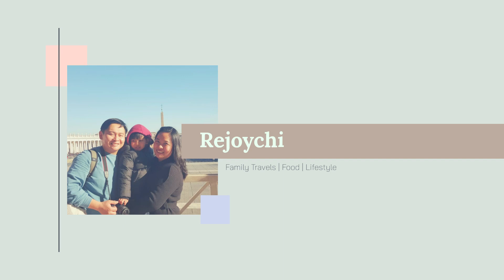Mochi's First Year | DIY Baby Photography | Baby Photoshoot Themes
We celebrated Mochi's first year with a photoshoot every month. Actually, we managed to take his monthly photos until he's 2 years old. After that, we gave up. It was so difficult to take a decent photo when he wouldn't keep still. Hahahaha!

Sharing this photo montage to give moms and dads some baby photography inspirations.

1. Twinkle Twinkle Little Star
2. Baby Sushi
3. Baby Farmer
4. Baby Bear
5. Baby's First Christmas
6. Baby Panda
7. Baby's Day Out
8. Baby Czar
9. Baby Monk
10. Baby Mushroom
11. Baby Travel Bug
12. Cake Smash

Photography: Daddy
Styling and editing: Mommy